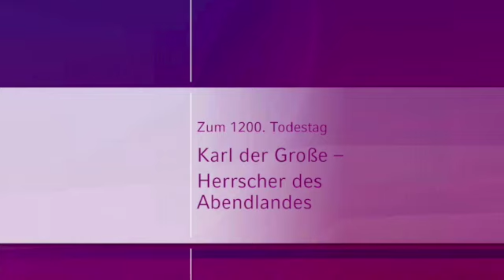Prof. Dr. Matthias Becher: Karl der Große und die Erneuerung des römischen Kaisertums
Vor 1200 Jahren, am 28. Januar 814, starb in seiner Aachener Pfalz Kaiser Karl, genannt „der Große“, wohl eine der bedeutendsten Herrschergestalten des Abendlandes. Unter seiner Ägide hatte das Frankenreich eine enorme Ausdehnung erfahren, es reichte von der Elbe bis zu den Pyrenäen, von der Nordseeküste bis nach Mittelitalien.
Kriegsherr, der er war, verbrachte Karl einen Großteil seines Lebens auf Feldzügen. Immer wieder ging er etwa gegen die Sachsen und deren Anführer Widukind vor. Der Selbstständigkeit Bayerns bereitete er mit der Unterwerfung seines Vetters Herzog Tassilo III. ein hartes Ende.
Mit Byzanz und der islamischen Welt stand Karl in diplomatischem Austausch. Gleichzeitig verstand er sich als Schutzherr der Kirche in seinem Reich und beanspruchte Autorität auch bei dogmatischen Streitfragen. Seine Krönung durch Papst Leo III. am Weihnachtstag des Jahres 800 in Rom markierte die Erneuerung des römischen Kaisertums im Westen Europas. Auf dem Gebiet des Geisteslebens leitete er eine Bildungsreform in die Wege, bekannt als „Karolingische Renaissance“, und an seinem Hof versammelte er bedeutende Gelehrte seiner Zeit.
Karl der Große – schon zu Lebzeiten eine Legende, später umrankt von Mythen und immer wieder auch politisch vereinnahmt – gilt als Persönlichkeit, die das europäische Geschichtsbewusstsein prägt und deren Reich als Keimzelle des modernen Europa angesehen wird. Deshalb die Frage: Wie aktuell ist er heute?
Das Referat von Prof. Dr. Matthias Becher, Professor für Mittelalterliche Geschichte an der Universität Bonn, trug den Titel: Karl der Große und die Erneuerung des römischen Kaisertums im Westen Europas.